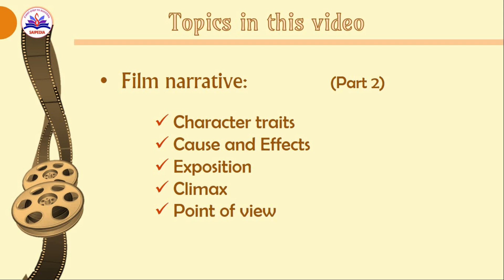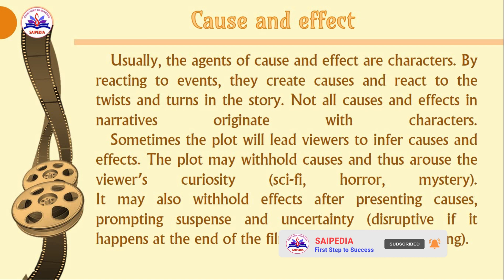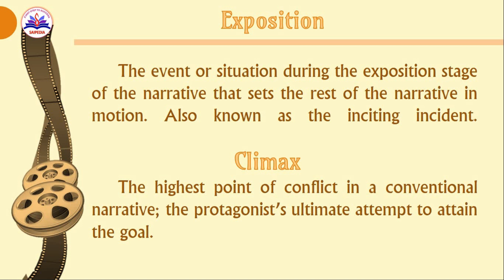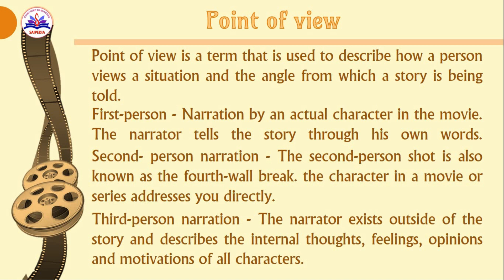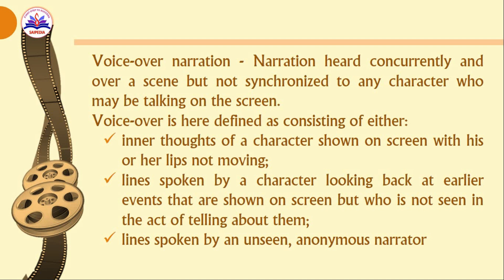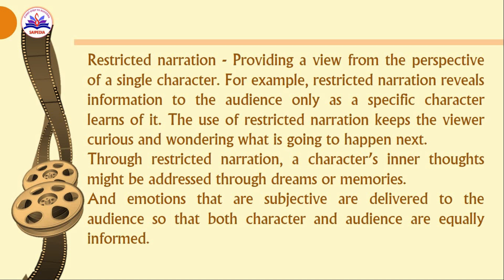Film Narrative Elements and Technique in Tamil Part 2, Unit 2, Film & Literature, English Literature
This videos deals with the Tamil explanation for the topic Film Narrative and its elements. (Character traits, Cause and Effects, Exposition, Climax and Point of view)

🎦 Topic : Unit 2 - Film Narrative
🎦 Subject : Film and Literature (Elective Paper)
🎦 Degree : B.A English Literature and M.A English Literature
🎦 Year : 3rd Year 6th Semester
🎦 University of Madras
🎦 UGC Net English Literature syllabus
🎦 TNSET English Literature syllabus